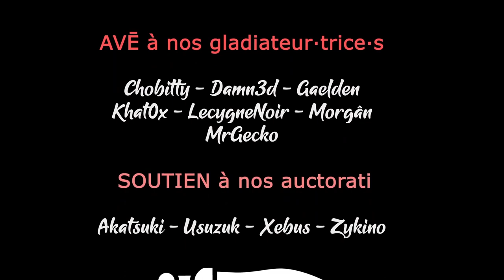SYMPHONY OF WAR - LEGENDS - Ep09 - Kaiser sauve le front [FR]